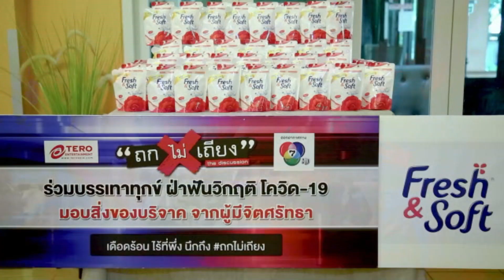ถกไม่ทิ้ง เดินหน้าช่วยเหลือผู้ได้รับผลกระทบจากโควิด ที่ กู๊ดแคร์ เนอร์สซิ่งโฮม เสรีไทย 29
สถานการณ์การแพร่ระบาดของโควิด-19 ในภาพรวมของประเทศไทย ยังคงมีความน่ากังวลอยู่ และทุกภาคส่วนทั้งภาครัฐและเอกชน ต่างก็ยังทำงานอย่างหนักเพื่อช่วยกันรับมือกับการป้องกันและรักษา ทาง โครงการ “ถกไม่ทิ้ง” โปรเจคพิเศษของรายการ “ถกไม่เถียง” โดย “ทิน โชคกมลกิจ” พิธีกรรายการ ได้ร่วมกับ “เครือข่ายพันธมิตร “วีแคร์เน็ตเวิร์ค” ซึ่งทำหน้าที่เป็นองค์กรอิสระที่ช่วยเหลือผู้ป่วยที่ติดเชื้อโควิด19 พร้อมผู้สนับสนุนใจดีจากผลิตภัณฑ์ต่างๆ ที่มอบสินค้า ยารักษาโรคและผลิตภัณฑ์ที่จำเป็นในการดำรงชีวิต ได้ส่งมอบสิ่งของช่วยเหลือ ให้กับ ผู้ได้รับผลกระทบจากโควิด ที่ ศูนย์ดูแลผู้สูงอายุ กู๊ดแคร์ เนอร์สซิ่งโฮม เสรีไทย 29